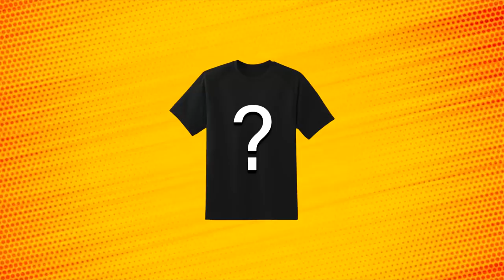DOKÁŽEM S VENDOU UTÉCT ŠÍLENÉMU CUKRÁŘOVI?😱Roblox Ice Cream Escape w/@VendaliRoblox